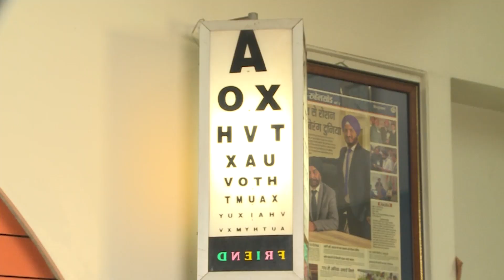Isotine Review - Myopia/Hypermetropia Vision Recovery in 2-3 Hours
This patient was having trouble with eyesight and vision. Dr. MS Basu recovered her vision in a couple of hours. She can now read clearly the number of lines than the previous test. She was advised to continue with the treatment for another 4-5 months for complete results.

Please Note - We do not claim same results in all patients. This depends on patient to patient. And you need to keep patience when using our ayurvedic treatments.